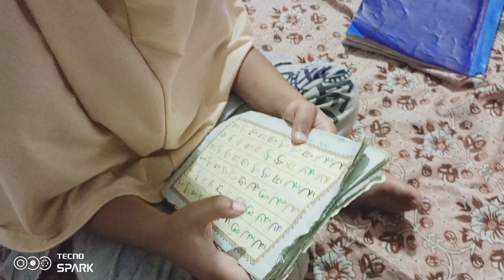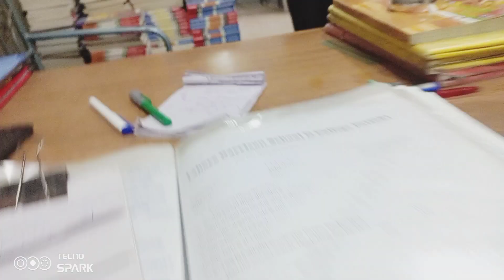bachy akely ghr kaisy rhy || hum Kafi dino bad kha gaye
bachy akely ghr kaisy rhy || hum Kafi dino bad kha gaye|| ‎@sajjalshabazvlogs 1k subscribers complete|| Aisa  hadsa Jo na kbhi deikha na suna ho ga|| ‎@sajjalshabazvlogs
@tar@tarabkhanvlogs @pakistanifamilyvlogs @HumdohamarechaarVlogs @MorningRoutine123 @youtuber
my responsibilities as a house wife||how I organized my home|| @tarabkhanvlogs @tarabkhanvlogs
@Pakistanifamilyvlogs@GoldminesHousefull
@Daily responsbilities of a smart house wife||daily routine vlog|| sajjal shabaz vlogs||
dailyroutineforasmarthousewives#howtobeasmarthouse@sabakajahaan@sitarayaseensana
wife#
smarthousewife'How Tarab Khan is Coping Without a
Helper and Why embrace Pads are a Ga.
Motivational routine to recieve Eid Al-Adha
%Eid clothes /Eid biscuits 'Motivational routine to recieve Eid Al-Adha
%Eid clothes / Eid biscuits ' pahli Baar bnaya haleem E / 10th
Muharam in Maudaha | vlog'sabasunny
sabakhalidvlog khalidniaz maudaha mumbai Othmuhaharram maudahavlog'saba_ka_jahaan?..saba ka iahaan
I hope you enjoy my Real,Busy, productive &Full day Routine.